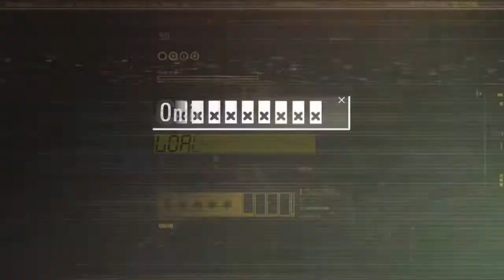The Escapists 2 #03 🎮 Cougar Creek Railroad - Let's Play The Escapists 2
Malkav "Acid McGee" Grout wurde hinter Schloss und Riegel gebracht, da er keine Sendelizenz hatte. Als wäre es nicht genug: Auch Steve "Afro Santa" Schmidt wurde ebenfalls eingesperrt, da es 'für alle besser so ist.' Doch niemand hatte damit gerechnet, dass die beiden sich heimlich trafen, um einen Idiotensicheren Ausbruchsplan auszuhecken...